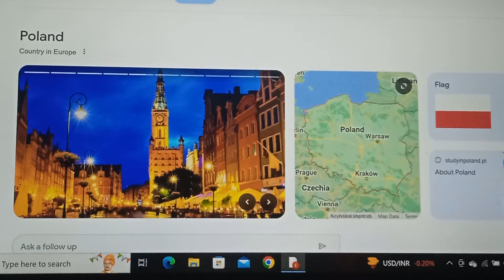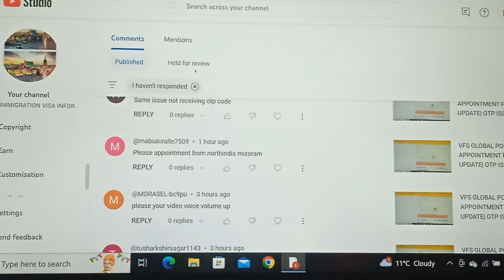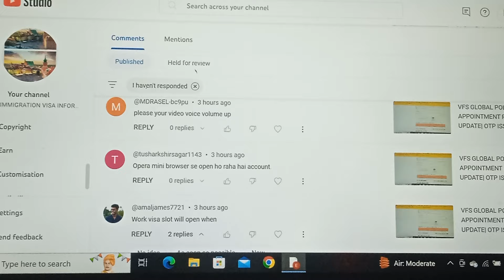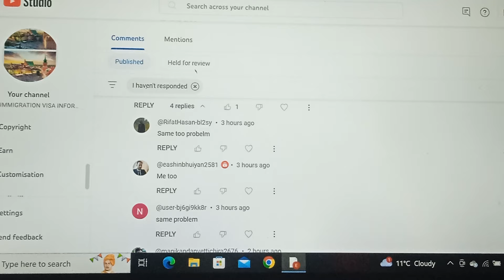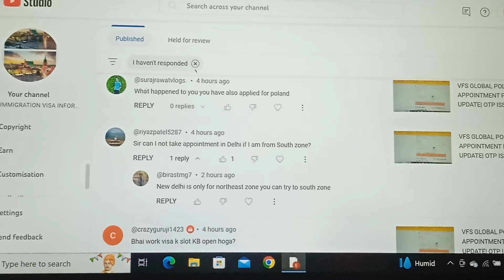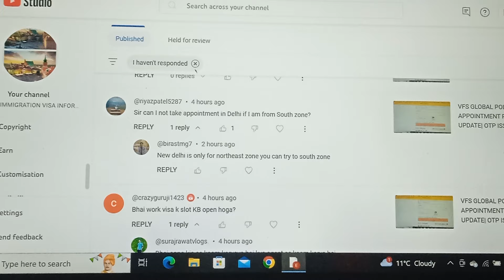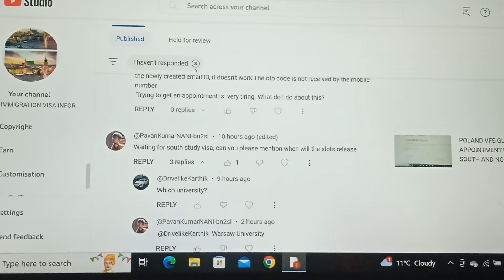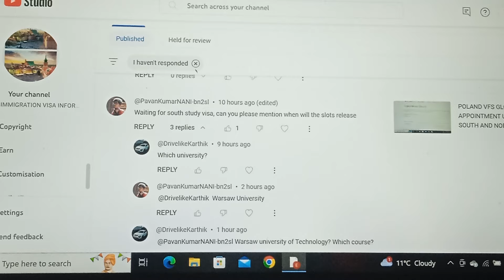POLAND PROCESS UPDATE Q N A | WORK| APPOINTMENT| IOTP ISSUE| VFS GLOBAL POLAND